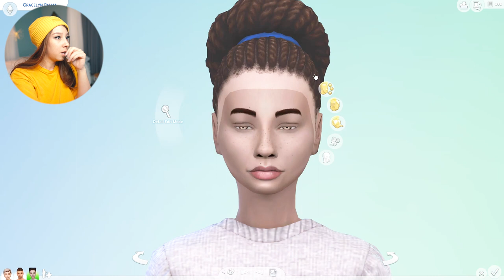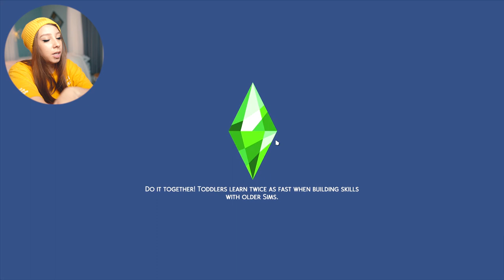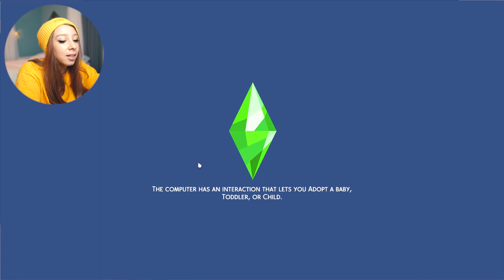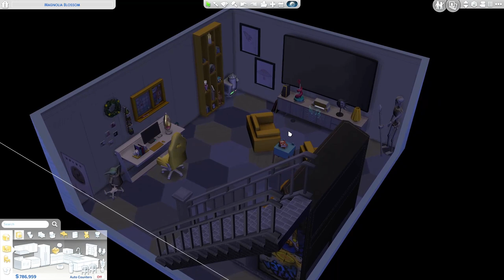SIMS 4 LEGACY CHALLENGE #38! 🌼🌼 OLIVE'S LAST DAYS